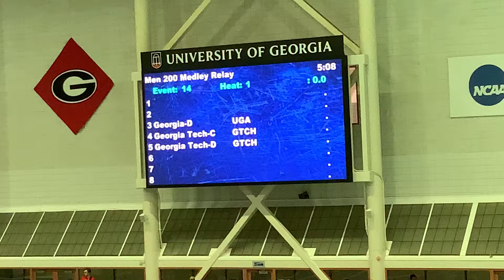Men’s 200 Medley Relay - B Final